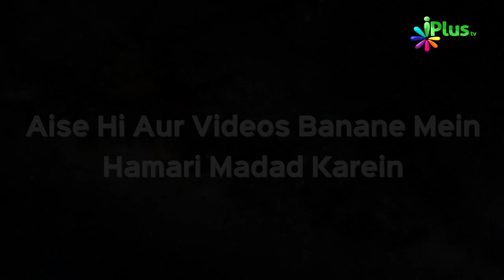Taleem Ki Ahmiyat Ep 07 | Er. Izhar Khan | iPlus TV